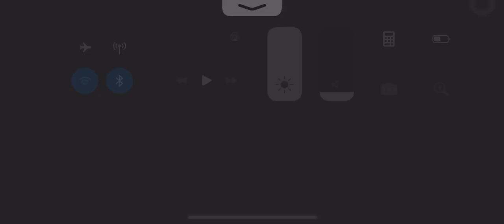Twisted Wonderland: Battle against Leona stage 2-26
Battle against Leona